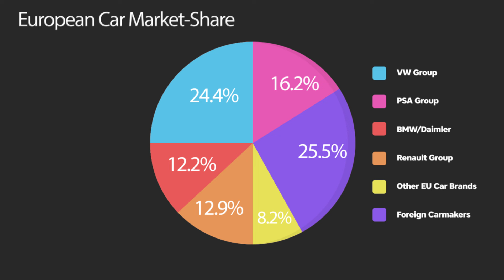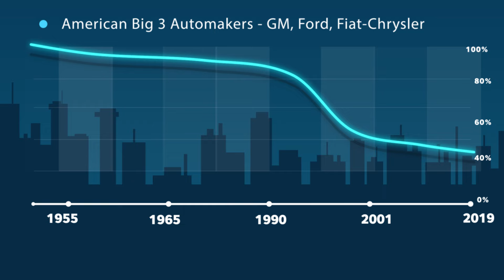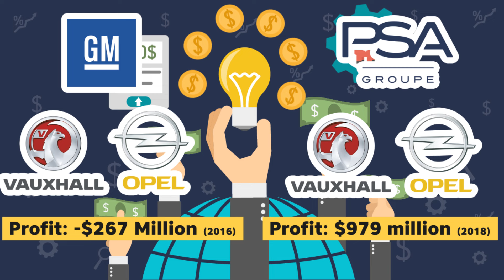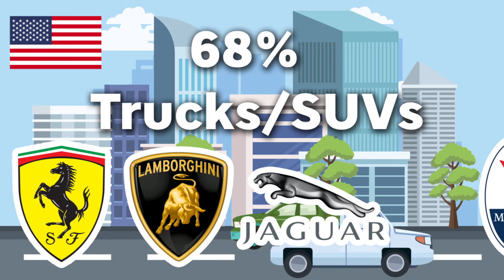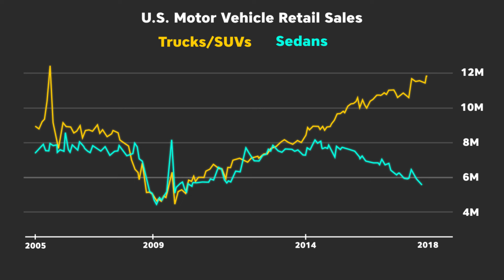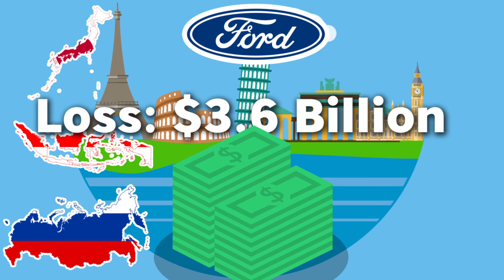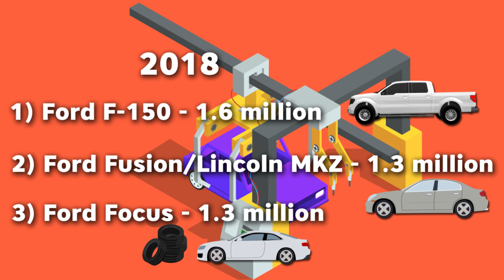Why Did The American Car Industry Fail?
The USA is used to produce worlds best cars back in '50s and '60s. Now, if you look at the American car companies, not only they don’t have any significant portion of the foreign market, they can’t even dominate in their domestic market. So why do American car companies are failing so miserably?

Sannu